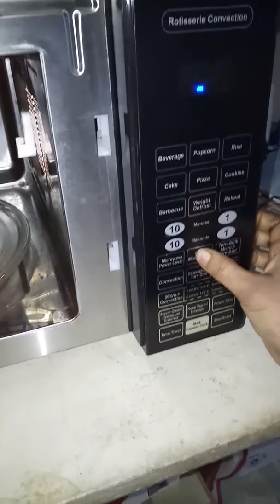Tandoori chicken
Spicy chicken tandoori with all traditional spices to make them delicious